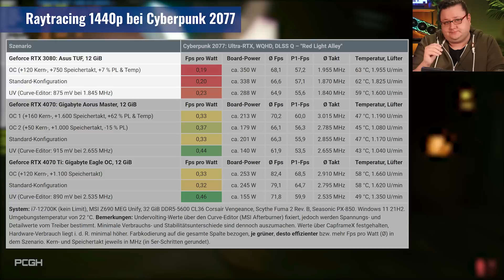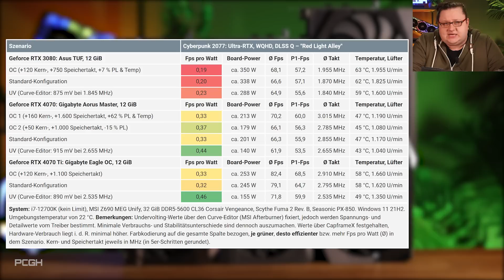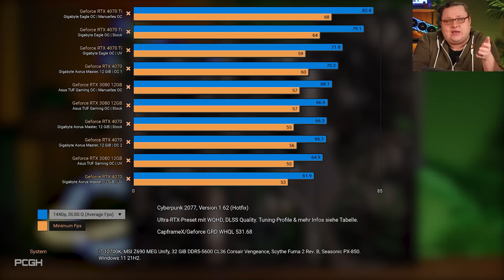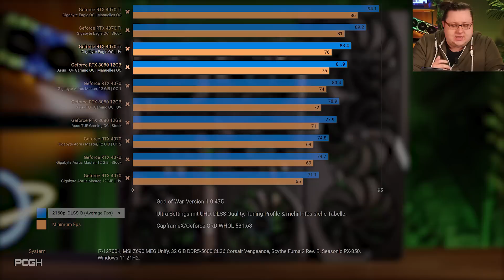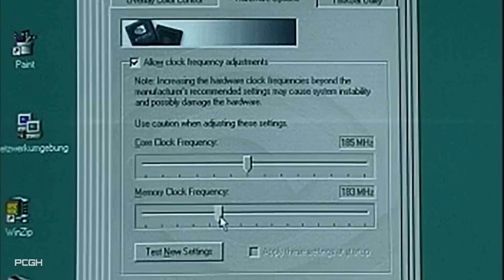RTX 4070 zur 4070 Ti übertakten? Geht das?! | OC, UV, Effizienz, Fps pro Watt & mehr 📈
▶ Sowohl die Geforce RTX 4070 als auch die RTX 4070 Ti setzen beide auf den AD104-Chip. Lässt sich also die neuere Variante zur teureren mittels Overclocking transformieren und damit dieselbe Leistung für weniger Geld erreichen?

[WERBUNG]
Seit fast 20 Jahren versorgt Hersteller NZXT Computerspieler in aller Welt schon mit hochwertigen Produkten, darunter Netzteile, RGB-Beleuchtungs-Kits, Kühllösungen, Komplett-PCs und vieles mehr! Ein echtes Aushängeschild sind die bereits mehrfach preisgekrönten Kraken AIO-Wasserkühlungen, von denen ab sofort neue Varianten der All-in-One-Kühlerserien Kraken und Kraken Elite verfügbar sind. Die neuen Kraken-und Kraken Elite-Modelle gibt es in drei Größen: 240mm, 280mm und 360mm. Dabei habt ihr stets die Wahl zwischen den Core-RGB- und Nicht-RGB-Varianten der Lüfter der F-Serie. Die neue Kraken-Serie ist ab einem UVP von € 149,90 (Kraken 240) erhältlich. Die zugehörige RBG-Variante gibt es für € 189,90 (UVP). Die Kraken Elite 240 mit größerem Display und erweiterten NZXT-CAM-Personalisierungsoptionenstartet ab € 249,90 (UVP), die RGB-Variante ab € 269,90 (UVP).
[/WERBUNG]

Timestamps:
0:00 Intro
0:07 RTX 4070 vs. 4070 Ti vs. 3080 jeweils Stock, OC und UV
0:48 AD104 ist nicht gleich AD104
1:20 Raytracing 1440p bei Cyberpunk 2077
3:41 Rasterizing 3840p bei God of War
4:44 Fazit
5:29 Retro-Blick: Das war nicht immer so!